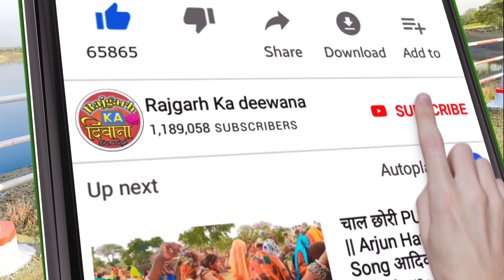तन पटावा रोज 😘 शादी मा फरु || Adivasi Powerful Girls Timli Dance Ansing Katija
Singer : Ansing Katija

Lyrics : Ramkishan damor

Recording : Jannat Studio Boredi (Naresh Minama)